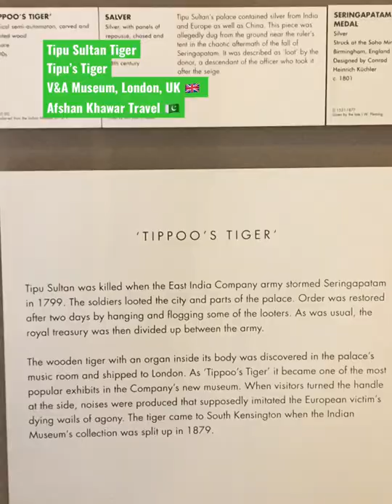Tipu Sultan’s Tiger | ٹیپو سلطان کا شیر | Afshan Khawar Travel 🇵🇰 | Dr. M. Khawar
ٹیپو سلطان کا شیر، لندن، انگلینڈ 🇬🇧
Tipu's Tiger or Tippu's Tiger is an eighteenth-century automaton or mechanical toy created for Tipu Sultan, the ruler of the Kingdom of Mysore in India. The carved and painted wood casing represents a tiger savaging a near life-size European man. Mechanisms inside the tiger and man's bodies make one hand of the man move, emit a wailing sound from his mouth and grunts from the tiger. In addition a flap on the side of the tiger folds down to reveal the keyboard of a small pipe organ with 18 notes. (Wikipedia)
Victoria & Albert Museum, London UK 🇬🇧
Mr. & Mrs. Dr. M. Khawar Nazir
الحمدللّٰہ
شکریہ بیگم
اللہ ہم سب کو خوشیوں کو محسوس کرنے اور ان کی قدر کرنے کی توفیق نصیب فرمائے۔ آمین